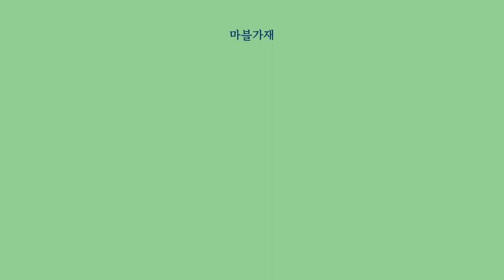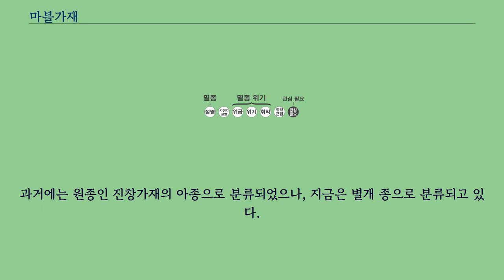마블가재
프로캄바루스 위르기날리스（Marmorkrebs, 학명 Procambarus virginalis） 또는 대리석가재, 마블가재는 1990년대 독일에서 처음 발견되어 2010년 품종이 학계에 발표된 처녀생식을 하는 민물 가재이다.
모든 개체는 암컷이고, 처녀생식으로 번식하는 유일한 십각목의 동물이다.
품종 이름 virginalis은 '처녀'를 뜻한다.
대리석 무늬가 눈에 띄어 'Marmor（대리석） + krebs（갑각류）'라는 이름이 붙여졌다.
애완동물로서 미스테리가재라는 표기를 사용하기도 하나 많이 사용하지는 않는다.
수족관 등에서 애완용으로 많이 판매되고 있지만 독일, 이탈리아, 네덜란드, 마다가스카르, 일본 등지에서는 그로 인하여 심각한 외래 침입종이 되었다.
대한민국에서는 생태계 교란을 염려해 2015년 위해우려종으로 지정되었다.
과거에는 원종인 진창가재의 아종으로 분류되었으나, 지금은 별개 종으로 분류되고 있다.
마블가재는 성별이 암컷만있으며 특징은 집게 쪽이 하늘색이고 몸통에는 점 무늬가 있다.